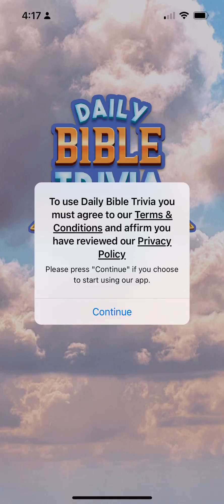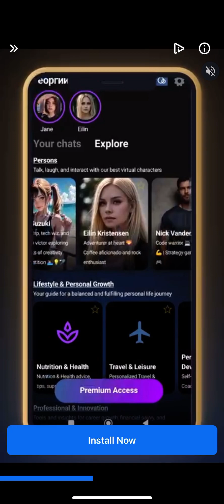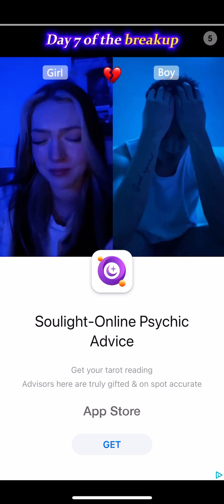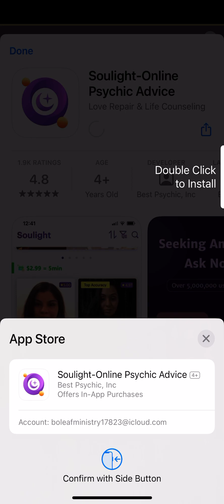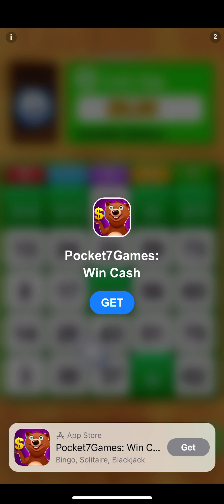Answer Bible Quiz